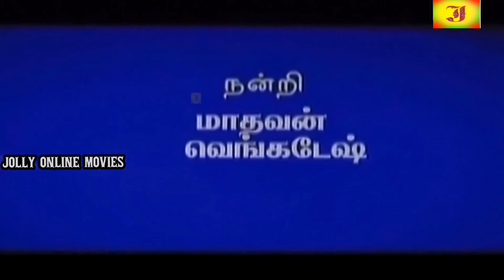Shweta Menon Latest Dubbed Tamil Movie HD | Thaaram | Dubbed Superhit Movie HD | Bala,Aparna Nair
Shweta Menon (born 23 April 1974) is an Indian model, actress and television anchor. She won Femina Miss India Asia Pacific 1994. She has predominantly acted in Malayalam and Hindi language films, besides appearing in a number of Tamil productions.

Starting her career as an actress in Malayalam feature films in the early 1990s, she ventured into modeling and became noted, after participating and winning at several beauty pageants, which led to her debut in Bollywood. It was the film Ishq (1997 film) where she received notable attention as the sultry dancer for the song, "Humko Tumse Pyaar Hai", featuring Aamir Khan and Ajay Devgan and also in Bandhan. Following appearances in over 30 Hindi films, in which she generally conveyed a glamorous image, her acting career took a turn by the mid-2000s, with her returning to Malayalam cinema and accepting substantial roles.[3] She received critical praise and several accolades including the Kerala State Film Award for Best Actress for her performances in Paleri Manikyam: Oru Pathirakolapathakathinte Katha (2009) and Salt N' Pepper (2011). She was eliminated as a contestant from the reality TV Show Bigg Boss after 36 episodes aired in Asianet hosted by the veteran Actor Mohanlal.

Bala is an Indian film actor who has appeared in Malayalam and Tamil films.[1] He made his debut in the Tamil film, Anbu (2003), before finding success as an actor in Malayalam films.

Aparna Nair is an Indian film actress, who appears in Malayalam films.

Manoj Kadampoothramadam Jayan, popularly known as Manoj K. Jayan, is an Indian actor who predominantly acts in Malayalam, Tamil and Telugu films. Manoj has won three Kerala State Film Award for Second Best Actor, respectively for his portrayals of Hariharan's "Kuttan Thampuran" in Sargam (1992), "Thalakkal Chandu" in Pazhassi Raja (2009) and "Kunjiraman" in Farook Abdul Rahiman's Kaliyachan. His most critically acclaimed characters are "Kuttan Thampuran" (Sargam), "Digambaran" (Anandabhadram) and "Thalakkal Chandu" (Pazhassi Raja).